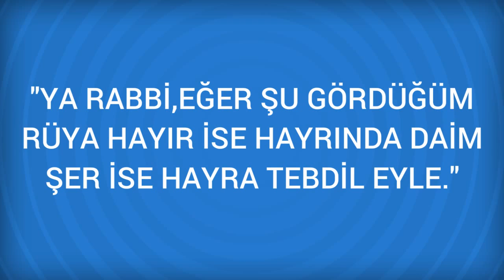Rüyada Komutan Görmek Ne Anlama Gelir, Ne demektir?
Rüyada Komutan Görmenin Anlamı Nedir? Öğrenmek için
Komutan Rüyasında komutan gören kişinin, yakın zamanda ün ve şeref sahibi olacağına yorumlanır. Rüyasında komutan gören kişinin, yakın zamanda ün ve şeref sahibi olacağına yorumlanır. Rüyada komutan görmek, zaferle yorumlanir. Bir kumandanla tanisip konustugunu görmek,

Rüyada Konak Görmek (bir sonraki rüya).

Rüyada Komşu Görmek (bir önceki rüya).